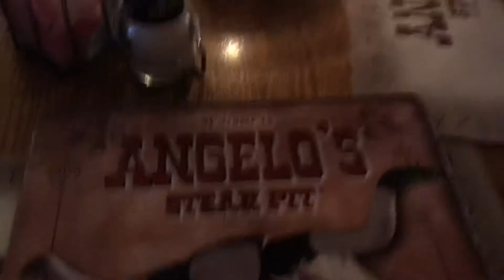beach vlog 2 ||a